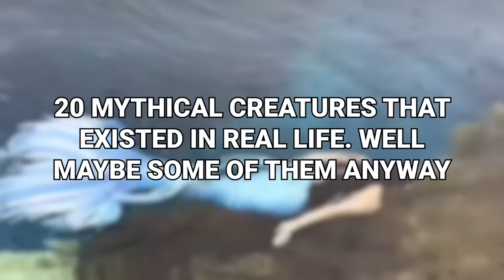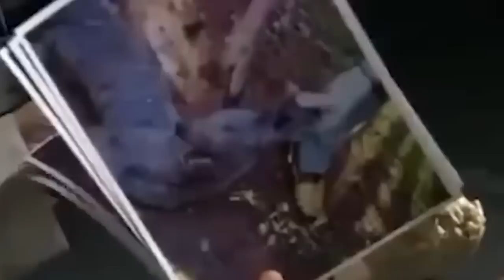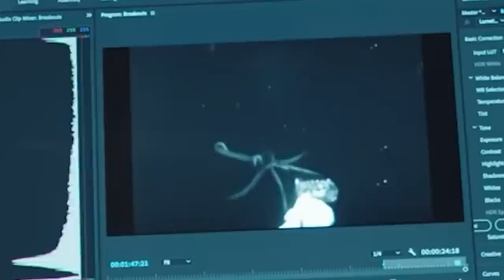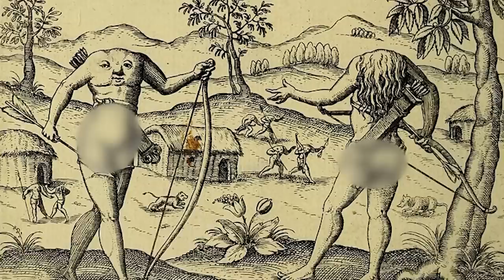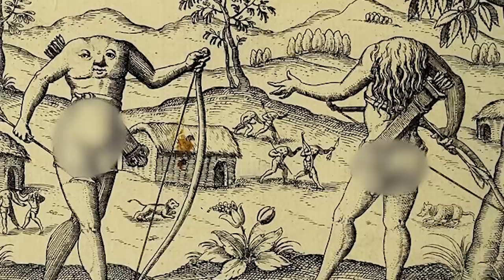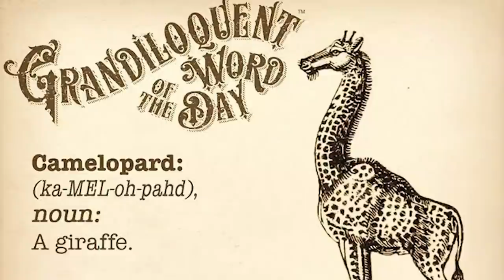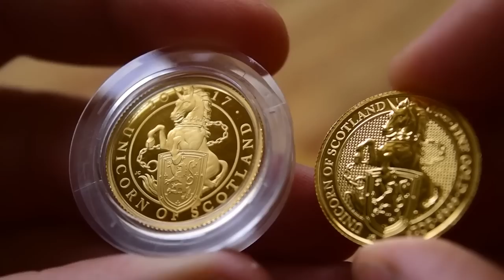Mythical Creatures That Existed In Real Life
Did you ever wish really really hard that there could be real life dragons, or maybe mermaids and unicorns?  Or perhaps you are happy with all the actual extraordinary animals that we already have on our planet.  Maybe you are a believer and you have made the pilgrimage to Loch Ness, or  your own local version of a mysterious monster’s dwelling… Whatever sort of ideas you may have about mythical creatures, we may be about to blow them right up.  The ideas, not the unicorns… That would make too much mess.

From made-up monsters that grew into real life mysteries to all the old classic beasties, here are 20 Mythical Creatures That Existed In Real Life. Well maybe some of them anyway…